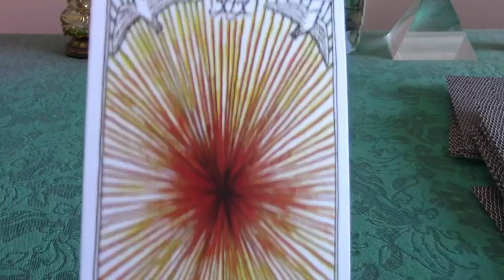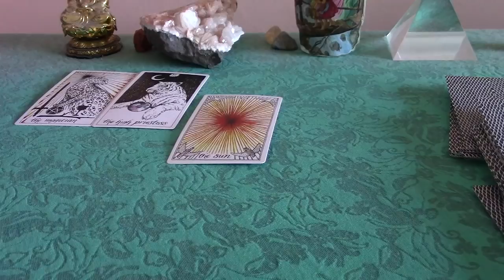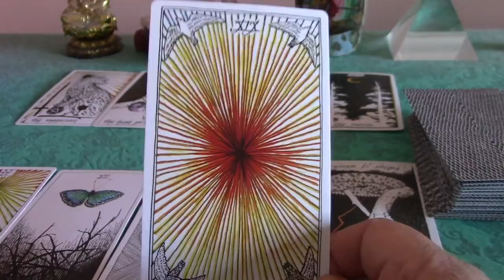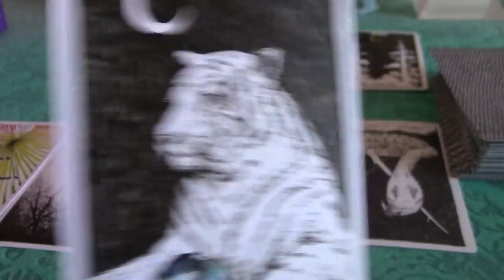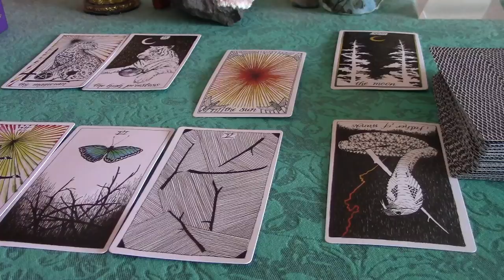Virgo February 2018 SINGLE & READY TO MINGLE Love Tarot Reading--PART ONE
If you are single and looking for love, this is a reading to reflect on ways you can attract love into your life...and keep it.

Wild Unknown Tarot Deck

Akashic Tarot Deck

Keepers of the Light Oracle Deck